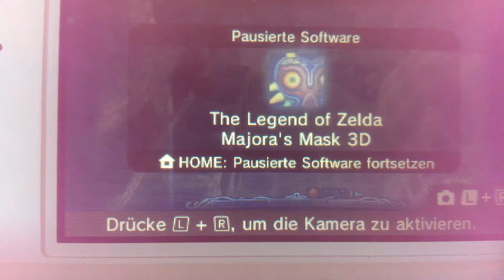STT climb with EHS (faster version)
Or Extending Hookshot for short. Found by Gabyelnuevo. I have limited recording possibilities so I can only show that much.